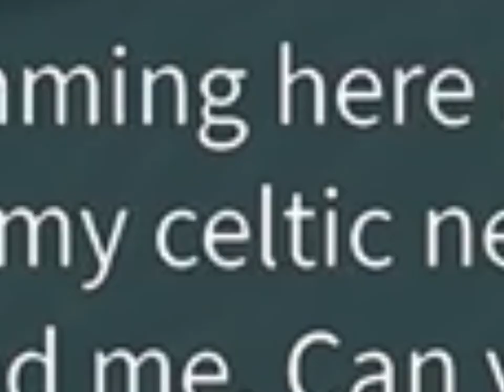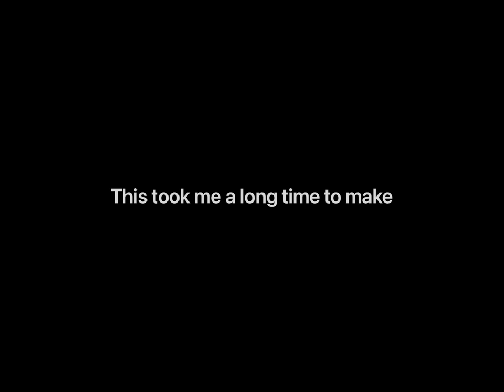Roblox scuba dive at Quill Lake part 1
This is the part one to my scuba dive at Quill lake series part two comes out next Saturday details down below for video